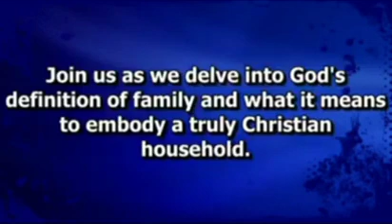THE IDEAL CHRISTIAN FAMILY/HOME || RABA || PASTOR DR. FRANCIS OBISESAN || PART 18